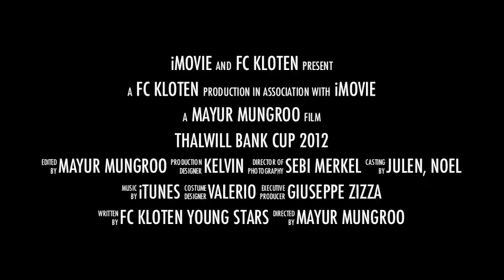Thalwill Bank cup 2012.m4v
Kelvin